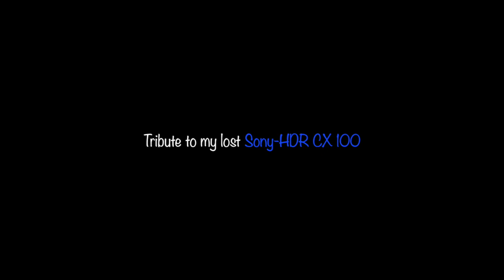Yaatra Series - 1 View From Compartment/ Side Lower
Train journeys are always monotonous. This short travelogue captures a view from the Side Lower berth of a moving train. The journey from Bangalore to Mumbai.